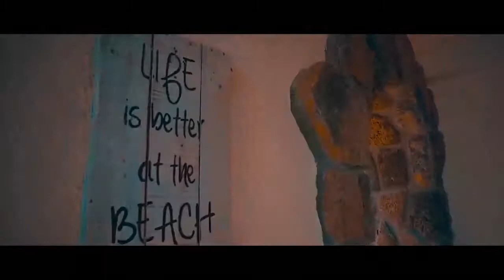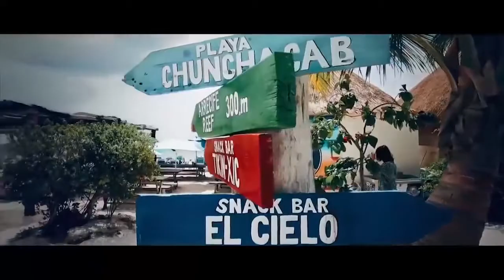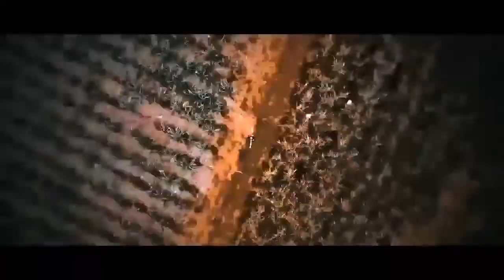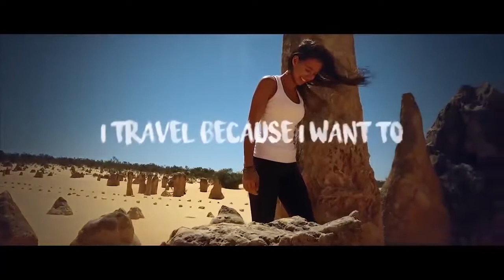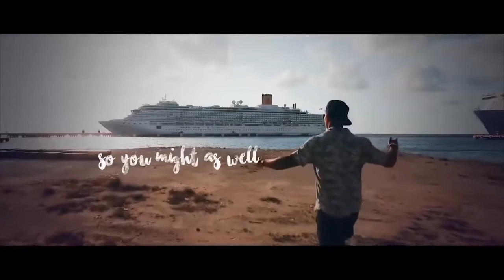🍀 MUSICA LOS MAS ESCUCHADOS 🍀VERANO 2018🍀 La Mejor Música Electrónica 2018 Mix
VERANO 2018 🍀- MUSICA LOS MAS ESCUCHADOS 🍀- La Mejor Música Electrónica 2018 Mix
↳ Activar notificaciones (🔔) para mantenerse al día con las nuevas subidas!

Chillout Music
Best Remixes of Popular Songs
EDM
Dance Music
Tropical House Mix
Tropical House
house music mix
Summer Music
summer house
music mix
house music mix
justin bieber
selena gomez
ellie goulding
kygo mix
kygo remix
chill out music
best of kygo
popular songs
music
mix 2018
music 2018
2018 mix
house mix
Trap mix
Electro mix
David Guetta
Afrojack
Matoma
Justin Bieber
Martin Garrix
Selena Gomez
Ariana Grande
Vevo
Kygo
Jonas Blue
Cheat Codes
Avicii
Tiesto
Alan Walker
Martin Garrixkers
Robin Schulz
The Chainsmokers